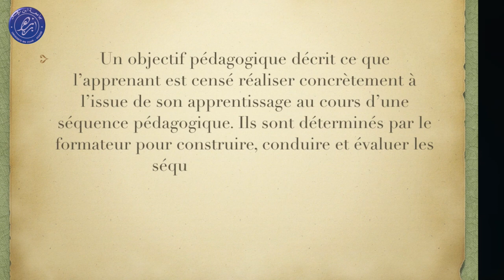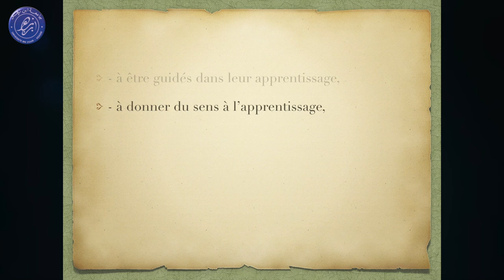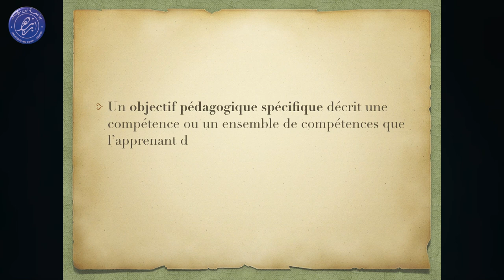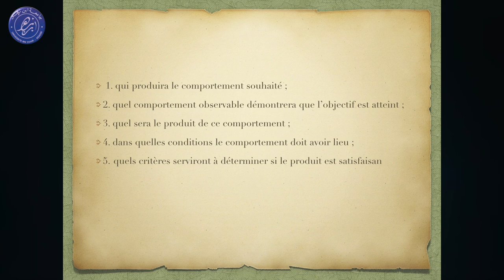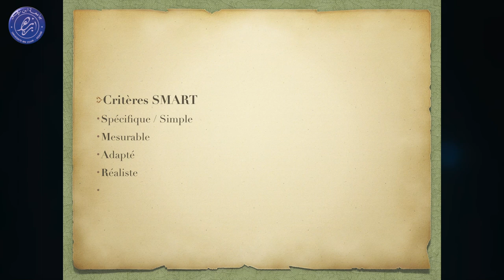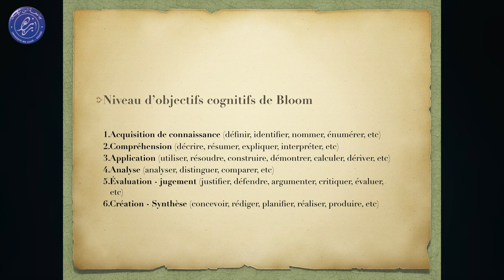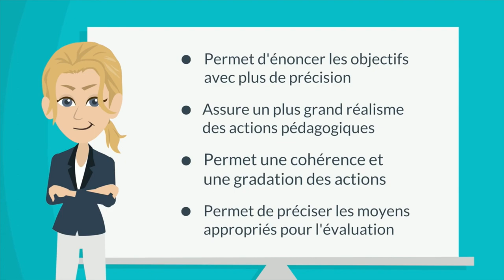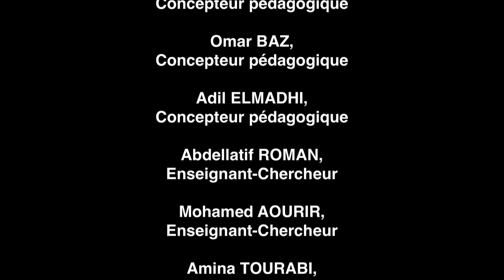UNITE 2 "les objectifs d'apprentissage"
Module 4 du MOOC "pédagogie et E-learning", "les objectifs d'apprentissage" produit par le Centre E-learning de l'Université Ibn zohr